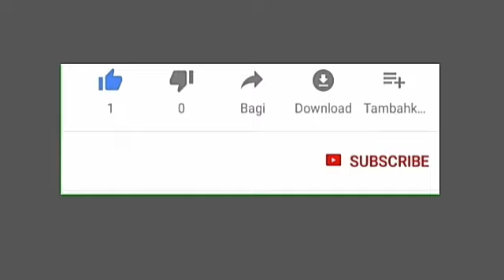BBNaija 2022: Hermes Emerges HOH For The Week Two, Amaka,4 Others Up For Possible Eviction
BBNAIJA 2022: Big Brother Naija Level Up, Hermes Win HOH of The Week Two,Amaka, Phyna. 3 Others Up for Possible Eviction